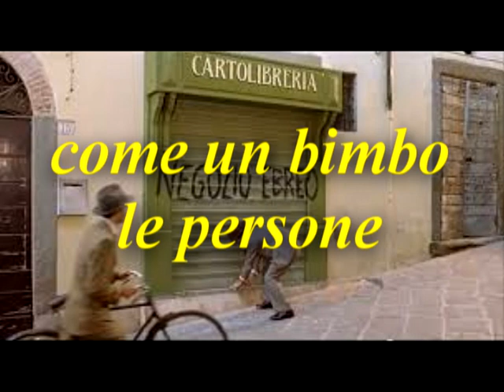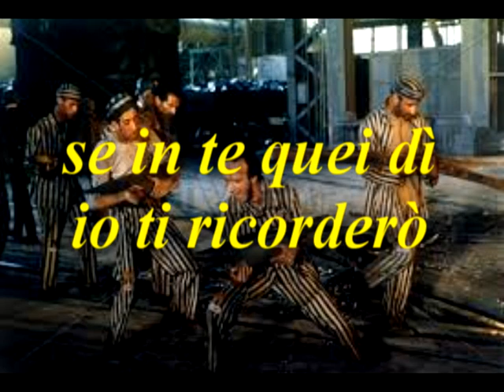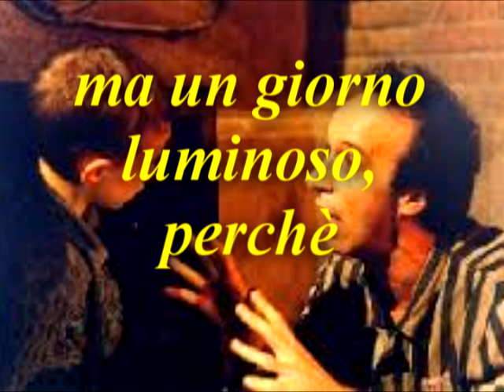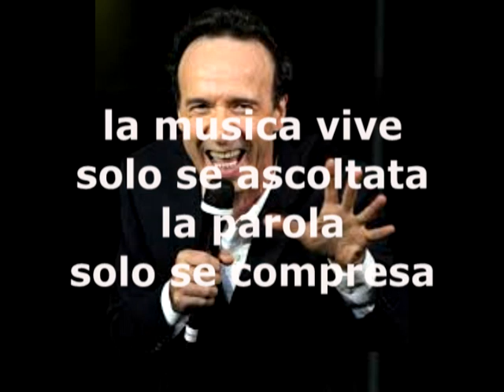LA VITA E' BELLA COSI' - di Noa "Beautiful That Way" - in italiano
Cover di "Beautiful That Way" - Traduzione fedele, per quanto possibile, del testo inglese di Noa e Gil Dor, da parte di Andrea Buriani.
Del brano, colonna sonora del film "La Vita è Bella" di Roberto Benigni - Musica di Nicola Piovani --  esistono diverse versioni in italiano: una è dello stesso Benigni, poetica ma lontana dal testo di Noa e Gil Dor,  come quella di Andrea Bocelli, ed altre ancora.

LA VITA E’ BELLA COSI’  (Andrea Buriani)
da “Beautiful that way” (Noa) [ 2° CAP]

Ridi anche senza una ragione. Ama, come un bimbo le persone.
 RE                                    LA                                                            RE  ( RE )    FA#
Sorridi, non ti curar del mondo tu lasciali parlare, perché la vita è bella così.
   SIm           MIm               SIm        MIm           SIm                   MIm    FA#    SIm
Piangi le lacrime più amare, la luce lenta poi scompare.
Aspetta, non chiudere il sipario c'è ancor da recitare, perchè la vita è bella così.

RE     LA     RE   (RE)    FA#  SIm    MIm   SIm   MIm  SIm   MIm  FA#   SIm

Qui, nei suoi occhi rivivrò così a te vicin sarò
SIm               MIm           SIm           MIm  SIm
se in te quei dì io ti ricorderò.
                                FA#        SIm
Or, or che sei rimasto solo ricorda, che è realtà
e non è sogno l’amore che consola.
                                     FA#              SIm

Tieni i tuoi occhi nel sorriso, presto, avrai il premio tanto atteso.
Si, non pènsar al dolore ma a un giorno luminoso, perchè la vita è bella così.

Si, non ci sarà il dolore, nei giorni che verranno,
perchè la vita è bella così.
                              FA#        SIm
é un gioco da giocare, perchè la vita è bella così.

LA VITA E' BELLA COSI' - Testo di Andrea Buriani

Ridi
anche senza una ragione.
Ama, come un bimbo le persone.
Sorridi, non ti curar del mondo
tu lasciali parlare, perché la vita
è bella così.

Piangi
le lacrime più amare,
la luce lenta poi scompare.
Aspetta, non chiudere il sipario
c'è ancor da recitare, perchè la vita
è bella così.

Qui, nei suoi occhi rivivrò
così a te vicin sarò

Or, or che sei rimasto solo
ricorda, che è realtà

Tieni i tuoi occhi nel sorriso,
presto, avrai il premio tanto atteso.
Si, non pènsar al dolore
ma a un giorno luminoso, perchè la vita
è bella così.

Si, non ci sarà il dolore,
nei giorni che verranno, perchè la vita
è bella così.
é un gioco da giocare, perchè la vita
è bella così.